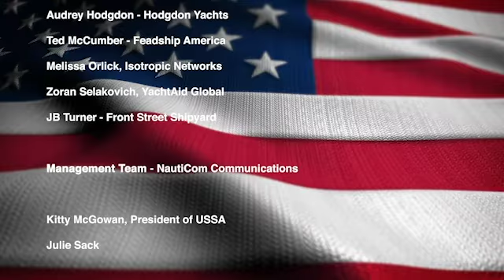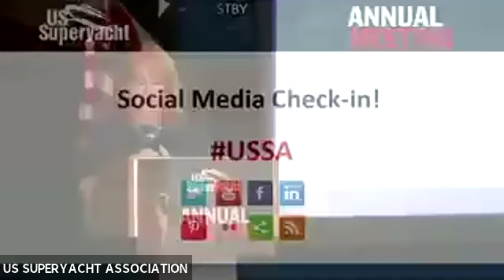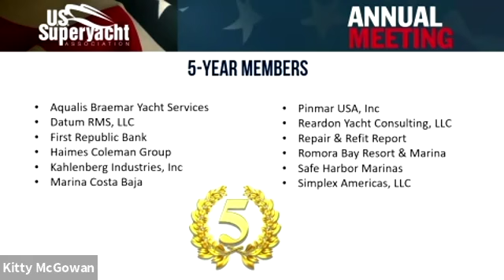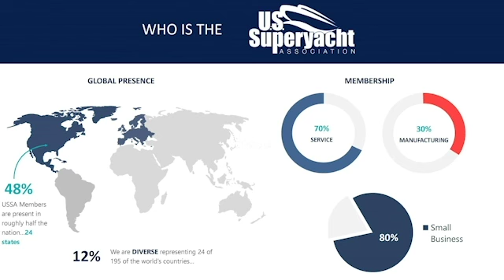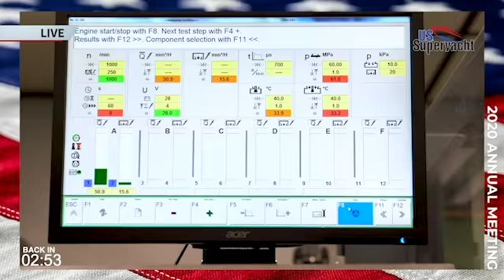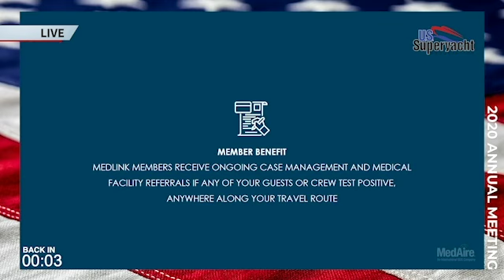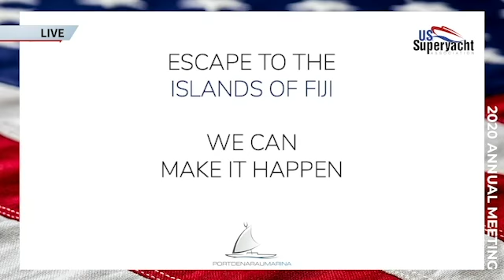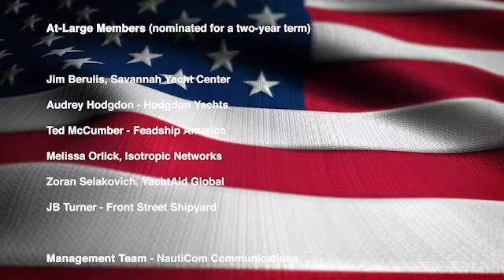USSA 2020 Annual Meeting Replay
U.S. Superyacht Association Annual Meeting provided members with an update on all that USSA did this year. The event took place at the Bahia Mar, both live and virtually. For those of you that couldn't make it and those of you who just want to experience the magic all over again, don’t miss this must-see production! Thank you to Between Two Yetis for such a fantastic stream.

This year's Annual Meeting was be an unprecedented hybrid-style event custom-designed to provide valuable industry updates about the USSA and the international superyacht industry.

With limited events that the USSA has been able to conduct to sustain our operations this year, we need your support now more than ever to help us continue to fund critical advocacy initiatives throughout the year.

Don’t forget….YOU BELONG HERE!